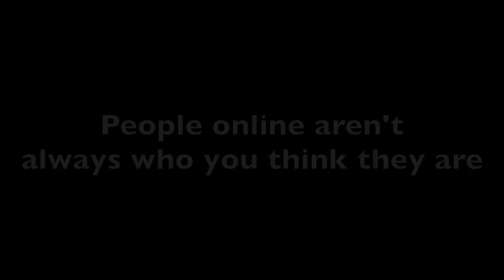Staying Safe Online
When you're online, it's difficult to know for sure who you're talking to on the other end of the computer. Always remain vigillant, especially when your children are using the computer. Never disclose any personal details.

Facebook.com/j4vv4d